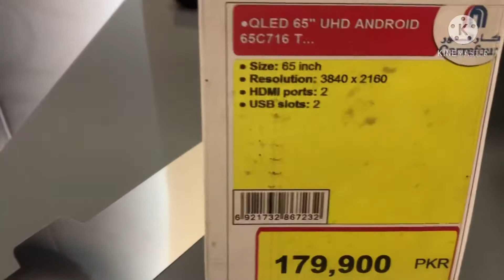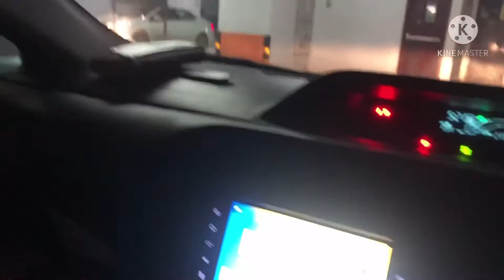Giga mall , dollar shop, poundland shop, carrefour latest up date